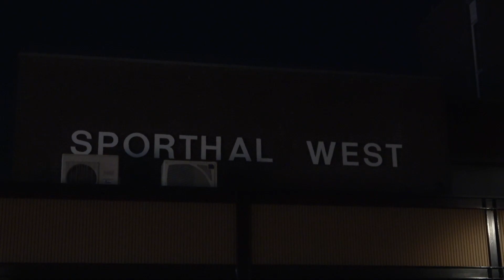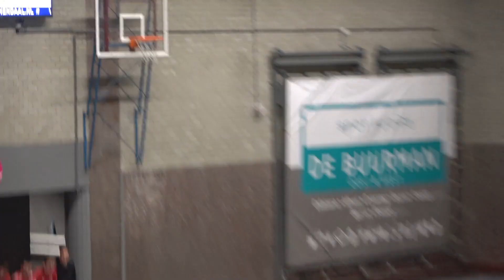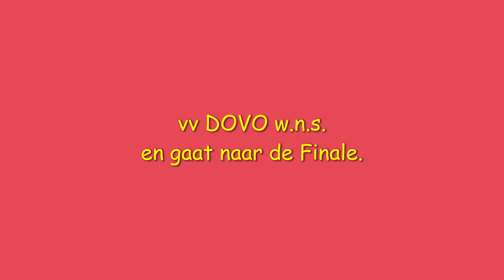2e Kruisfinale Jan Rebergen toernooi 2022 vv DOVO - sv Panter.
2e Kruisfinale 26e CMC/ van Hunnik Reclame Jan Rebergen zaalvoetbaltoernooi 2022.vv DOVO - sv Panter.
Eindstand 1-1.
vv DOVO w.n.s.
vv DOVO naar de finale.

m.me/SpakenburgseVisspecialist
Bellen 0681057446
Info

100%voetbal dé nummer 1 online voetbalspecialist van Nederland, verkooppunt van schoenen, kleding, voetbaltenues & veel meer, is verder gegaan onder een andere naam, nl 11teamsports.